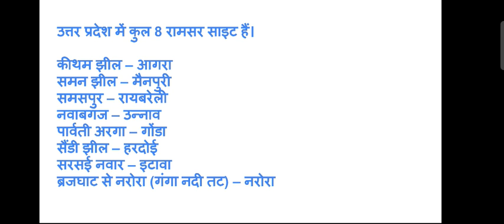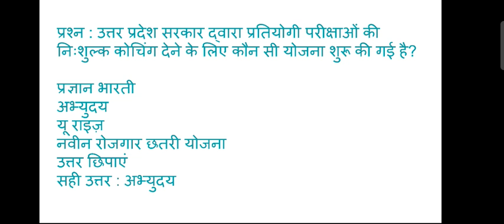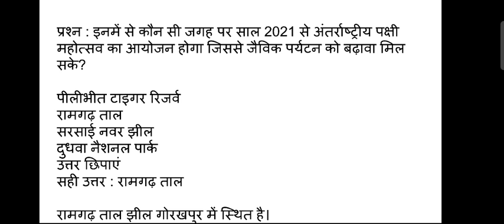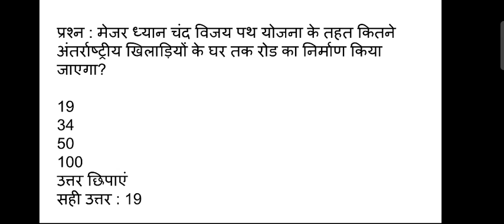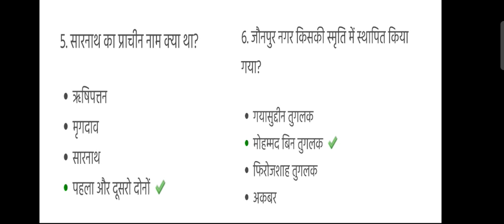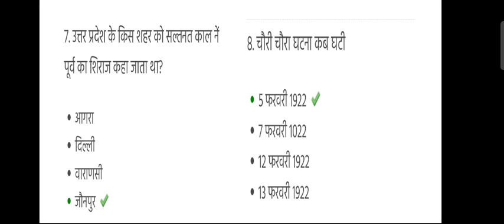UPSSSC PET EXAM 2022 UP SPECIAL CURRENT AFFAIRS PRACTICE SET